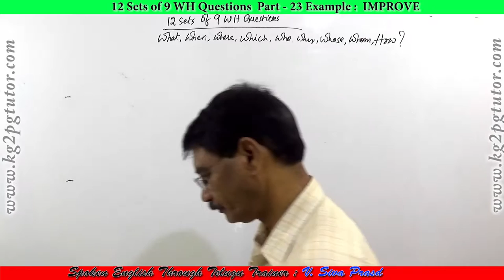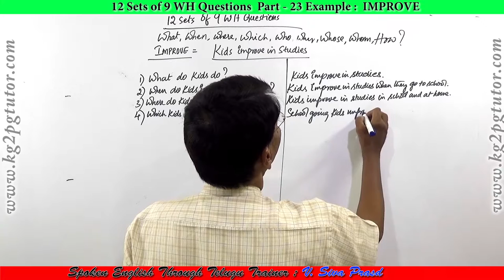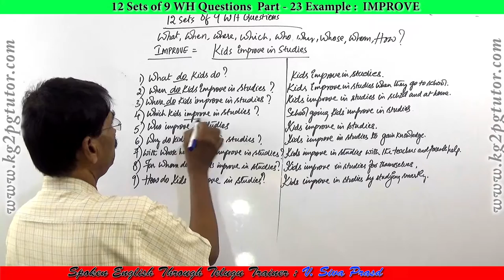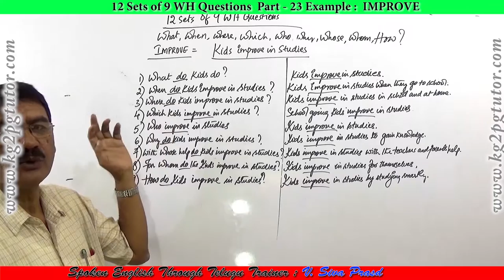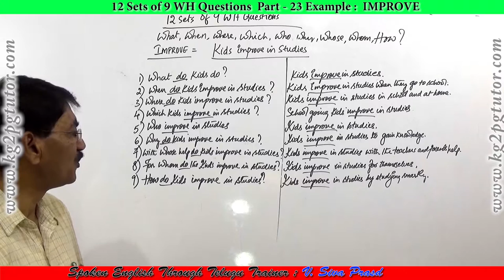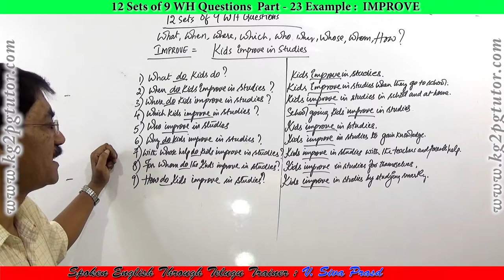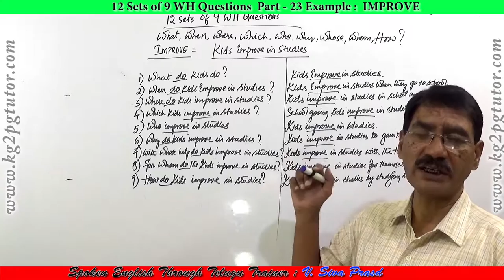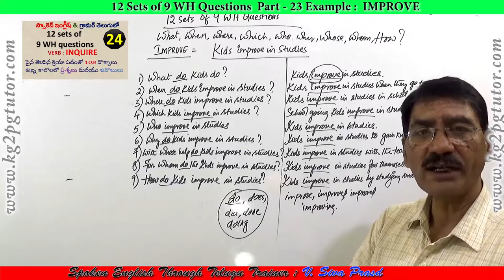12 sets of 9 WH questions Example IMPROVE Part 23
English Trainer : V Siva Prasad